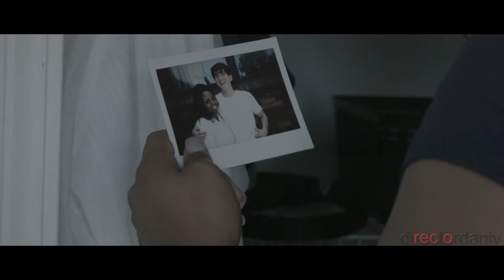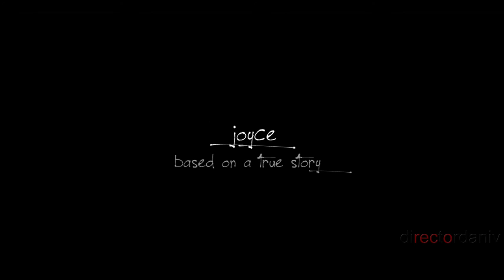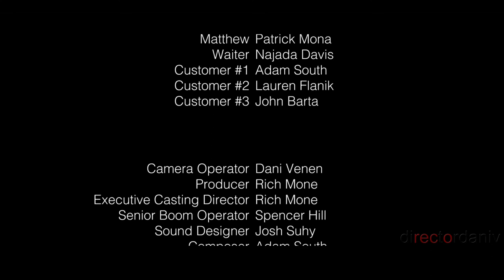Joyce | A Cleveland 48 Hour Film 2017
Based on a true story, Joyce Carol Vincent's body was found 3 years after she died. As she constantly pushed people away, she became isolated in her apartment. With her PTSD from domestic abuse and intense asthma, she couldn't handle being around people. But how did she die, and how did no one know?

Team - Black Rose Productions
Genre - Biography
Character - Dan/Darla Robbins, Contractor
Prop - Pizza Pan
Line of Dialogue - "I only love my job when I'm on vacation"

Directed by
Dani Venen
Najada Davis

Co-Directed by
Rich Mone

Written by
Dani Venen
Najda Davis
John Barta
Rich Mone

Edited by
Dani Venen

Josh Suhy

Composer
Adam South

Boom Operator
Spencer Hill

Starring
Ashley Burns as Joyce
Melisa Corbran as Amber
Rich Mone as Dan Robbins
Patrick Mona as Matthew
Najada Davis as Waiter
Adam South, Lauren Flanik, & John Barta as Customers